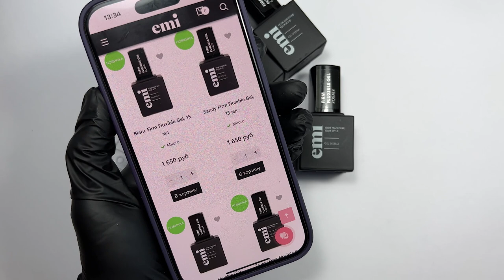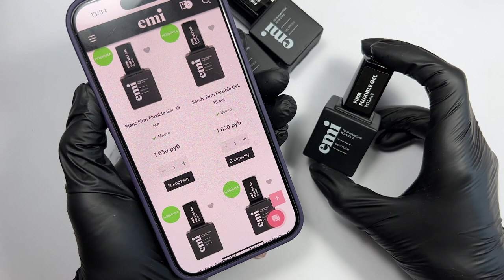Наращивание жидкими акригелями во флакончиках Firm Fluxible Gel. Мастер-класс Юлии Донченко